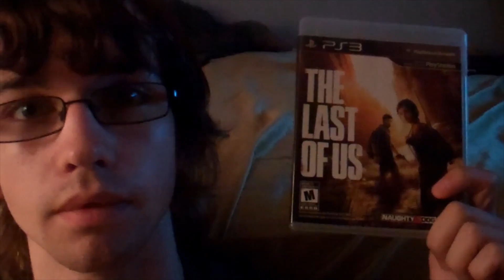An Important Update